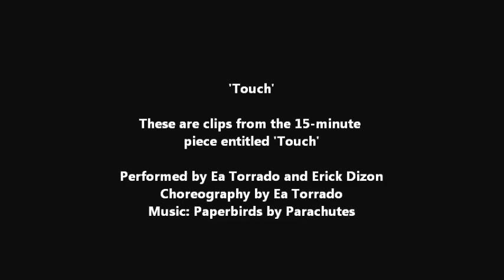Touch - Dance Performance - A Choreography by Ea Torrado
"Touch"

These are excerpts from the 15-minute dance piece.
Performed at IndepenDance, a show in part of WIFI BODY Independent Contemporary Dance Festival 2012.

Dancers: Erick Dizon and Ea Torrado
Choreographer: Ea Torrado

Cited as one of the most exciting and sought-after contemporary dancer-choreographers in the Philippines today, Ea Torrado is the founder and artistic director of Manila-based dance theatre group, Daloy Dance Company. She is a contemporary Filipina artist whose creations manifest in site-specific work, film, installation, improvisational performance and dance theatre pieces. She was awarded the Alvin Erasga Tolentino Koreograpiya Award (2014), Remedios De Oteyza Award for Choreography (2016) and Asian Cultural Council Grant (2017).

Hi loves, I'm Ea, I teach dance meditation, do tarot and reiki and is a meditation and mindfulness coach. I share life and wellbeing advice and tips.